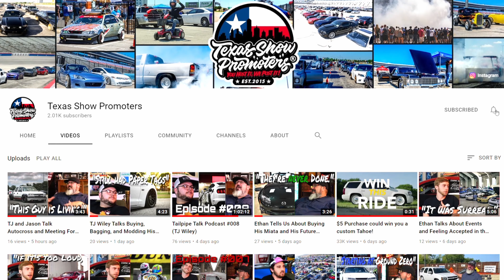Tailpipe Talk Podcast #012 (Jon Rodriguez from "Gas Monkey Garage")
On this episode of Tailpipe Talk, we have Jon Rodriguez in the shop! We'll be talking about his Dodge Ram TRX, his extensive experience with Mopar, and his time on both "Gas Monkey Garage" and "Shifting Gears." So sit back and grab some snacks, because Jon has a lot to say!

And don't forget to leave a LIKE or a COMMENT, or even a SUB, if you want to get notified as soon as new episodes air!

If you have an interesting vehicle, live Texas, and want to tell your story, hit us up! Maybe it will be your name on our marquee next time!